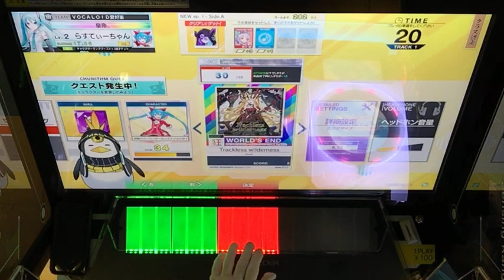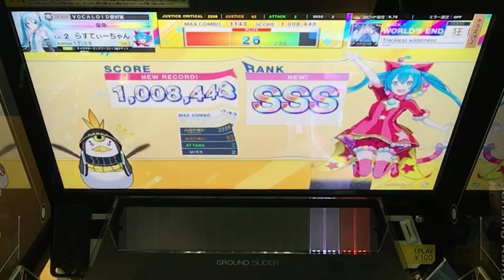Trackless wilderness【狂】初見SSS【CHUNITHM】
初見のわりには奮闘しました！！